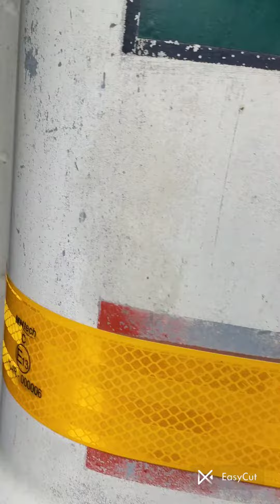แปลงเกียร์สาย Hino Km 505